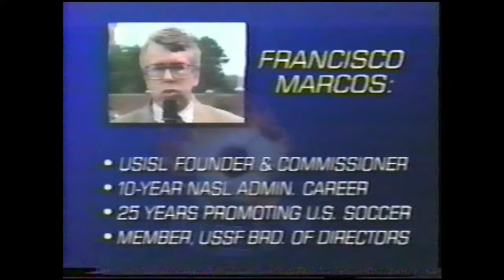USISL 1994 Promotional Video